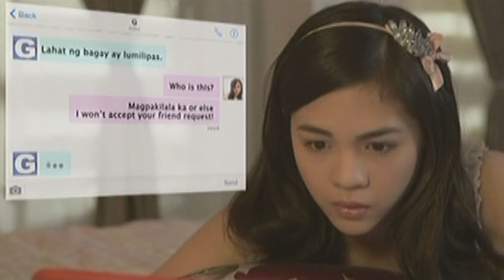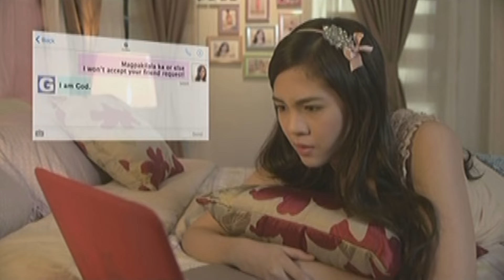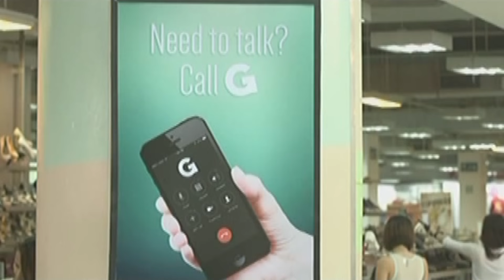Full Episode 8 | Oh My G!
Sophie returns to school, but the pitying looks of her schoolmates aggravate the tragic memories that continue to haunt her. Furthermore, Santi reveals to his niece that Anne Reyes is already dead. In the midst of her devastation, Sophie receives a friend request from G, the same person who later introduces himself to her as God.